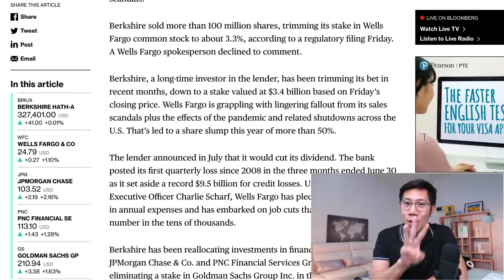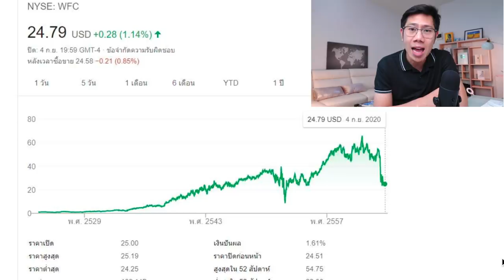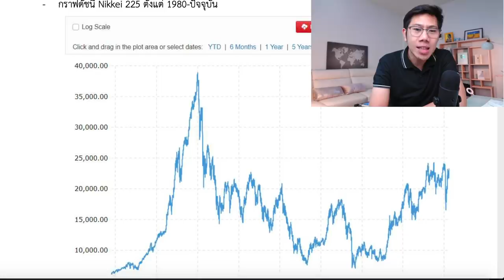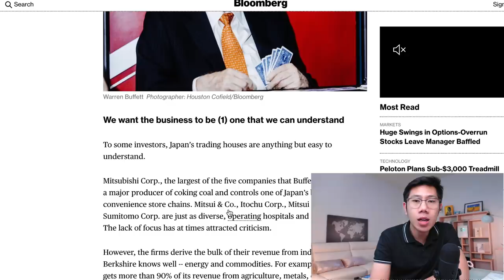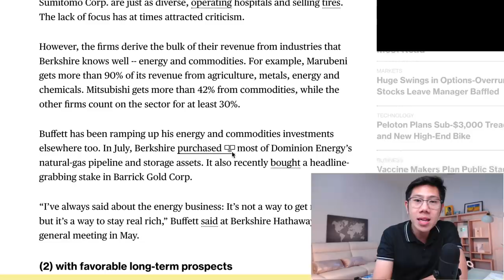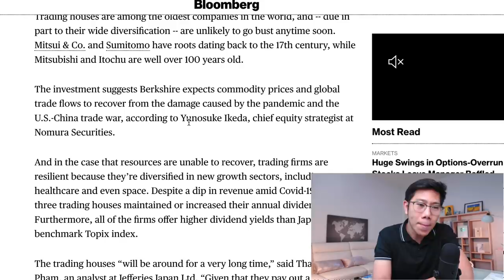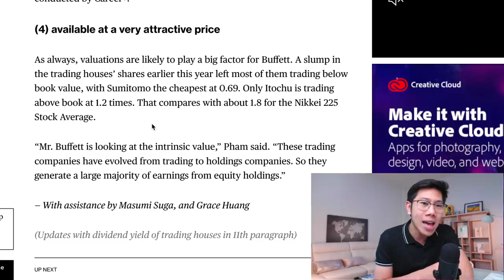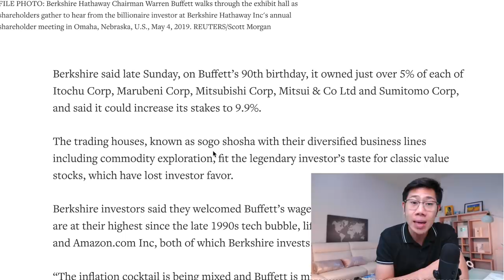Buffett ทิ้งหุ้นธนาคาร ที่ราคาร่วงกว่า 50% แต่ช้อนซื้อ บริษัทญี่ปุ่นแสนล้าน ปู่คิดอะไร?